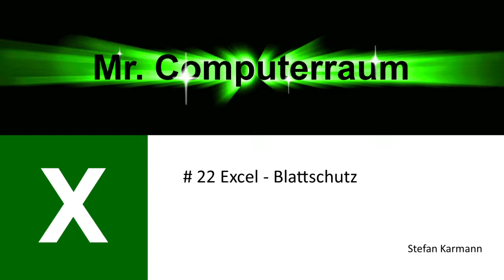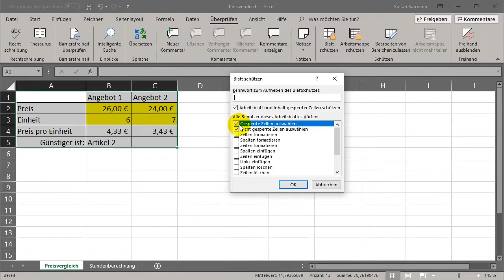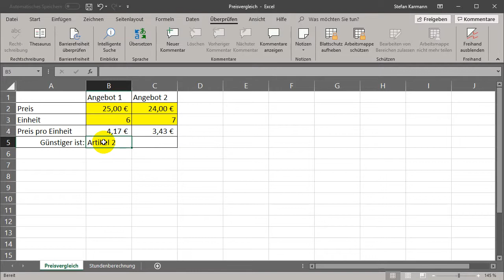22 Excel Blattschutz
Hier lernst Du, wie Du Tabellenblätter schützen kannst und bestimmte Zellen zur Eingabe frei lassen kannst. Auch das Ausblenden von Zelleninhalten ist enthalten.